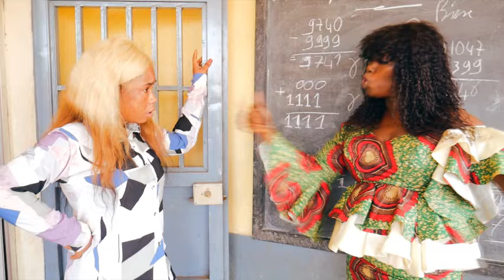guinet gbassan Mara ,les stars unis vol 4